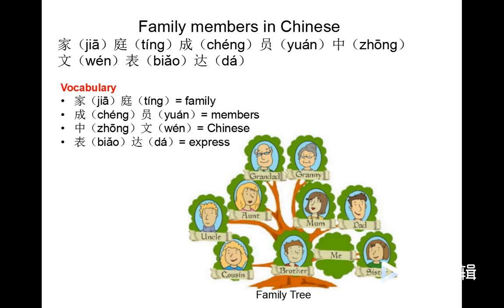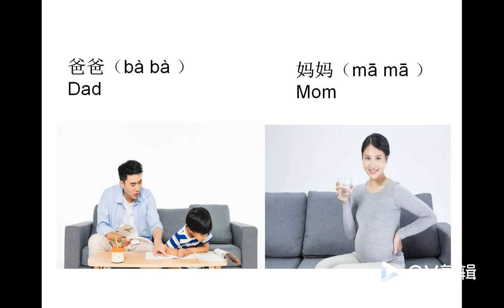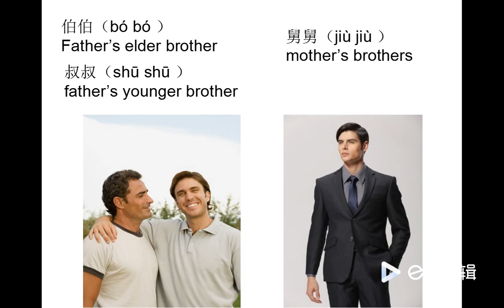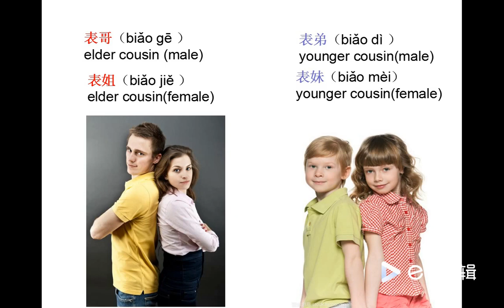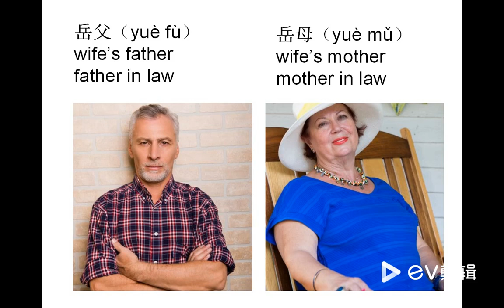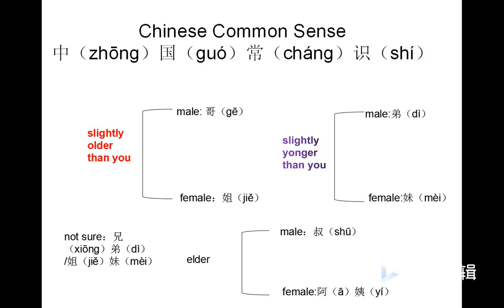How to say Family members in Chinese Mandarin?